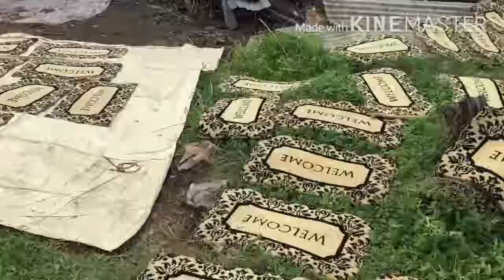An old coir factory at Alappuzha || travel vlog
A coir factory at Alappuzha